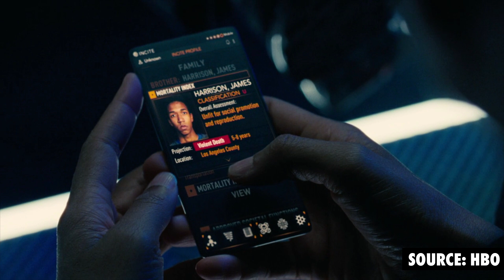Westworld Season 3 Episode 5 Explained In Hindi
Westworld Season 3 Episode 5 Recap.